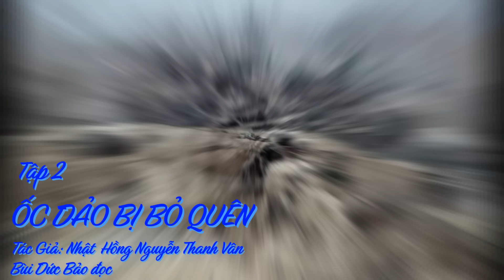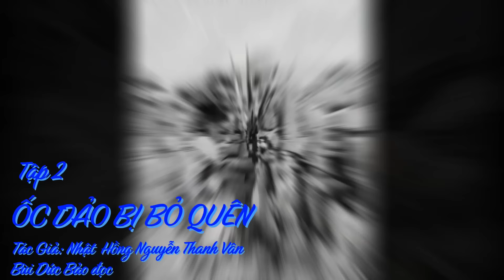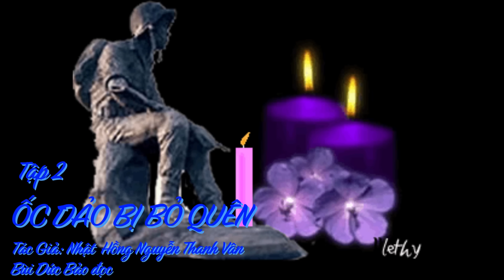ỐC ĐẢO BỊ BỎ QUÊN, Tập 2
Bỗng… nghe văng vẳng có tiếng phi cơ loại phản lực bay rất cao, và có tiếng phi công Mỹ gọi xuống Căn Cứ báo cho biết, có 1 tọa độ mà ngay bây giờ họ sẽ trút bom xuống.
Còn hai tọa độ nữa, họ cũng sẽ trút bom xuống một cái lúc 1 giờ khuya, và một cái lúc 3 giờ sáng.
Họ yêu cầu Bộ Chỉ Huy Tiểu Đoàn xem lại các tọa độ đó có quá gần Căn Cứ không ?
Nếu họ dội bom vào đó, có gây nguy hại về phía quân bạn và dân làng hay không ?
Sau khi dò xem trên bản đồ, ta thấy đó là những điểm cách xa Căn Cứ từ một cây số rưởi trở lên, rất an toàn cho quân bạn.